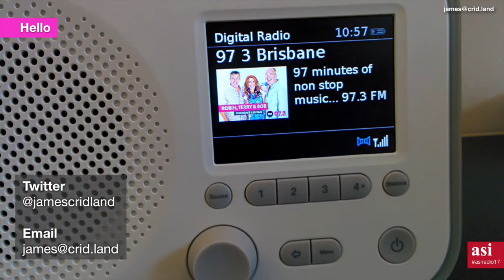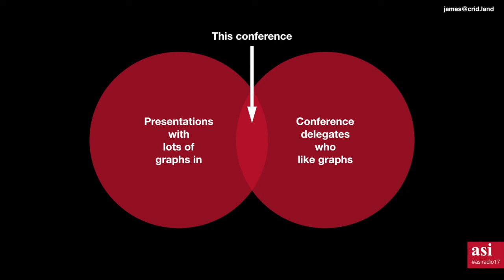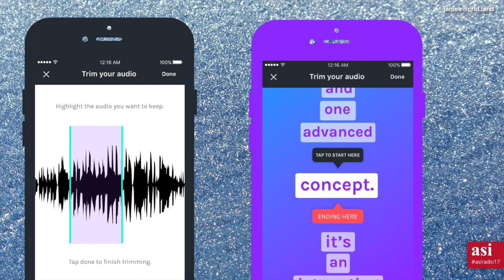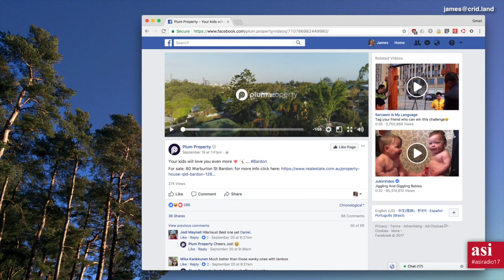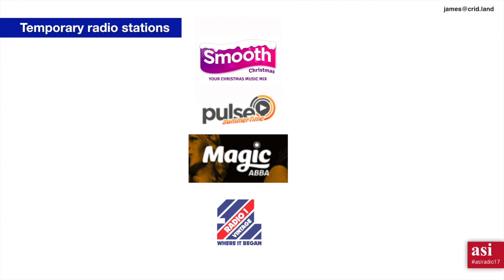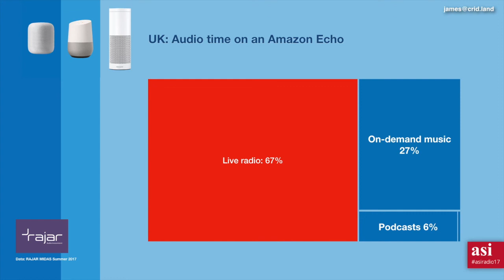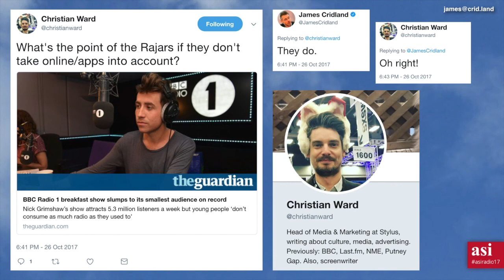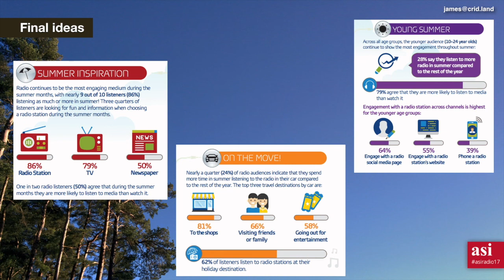James Cridland - ASI Radio, Nice, France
I discuss the changing radio landscape from a radio research point of view.